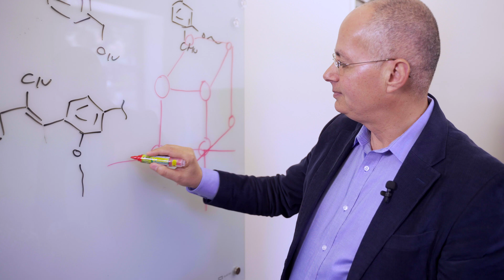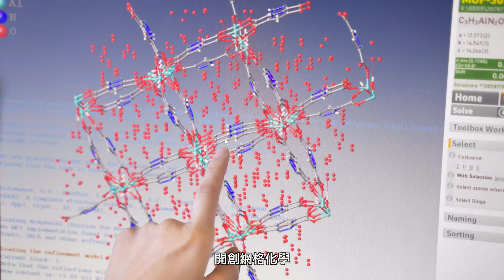2024唐獎永續發展獎得主專題影片「減碳永續的網格化學先驅」/A Pioneer in Reticular Chemistry: Shaping a Sustainable Future(精華版)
第六屆 唐獎之永續發展獎得主 - 奧馬爾．亞基
Tang Prize in Sustainable Development 2024 is awarded to Prof. Omar M. Yaghi